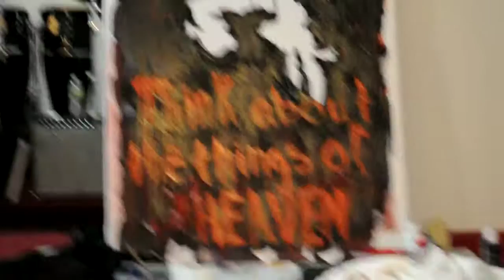Laurin painting during Praise and Worship at NBFC Part 8